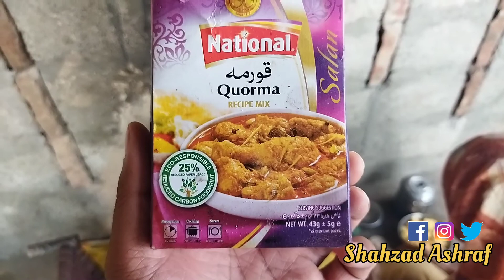Patato Chicken recipe yummy village recipe | Alo murghi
welcome To Shahzad Ashraf

Village video sankhatra